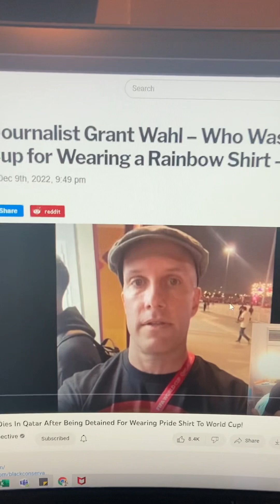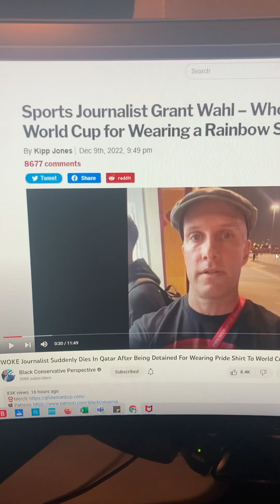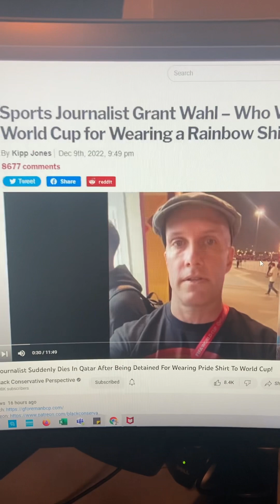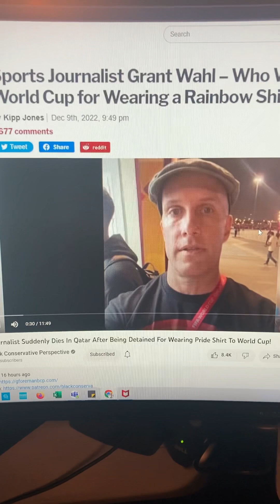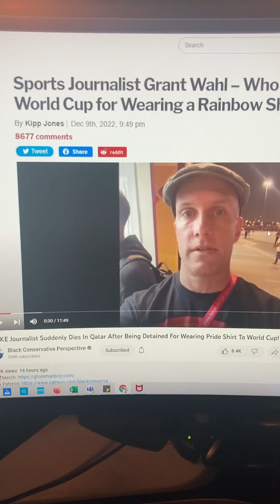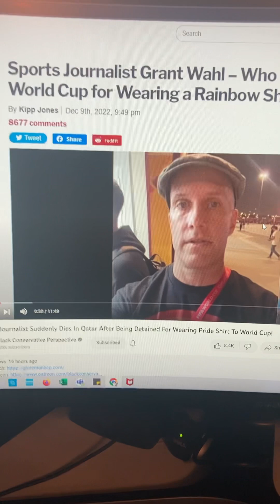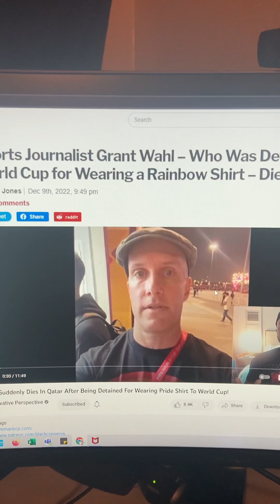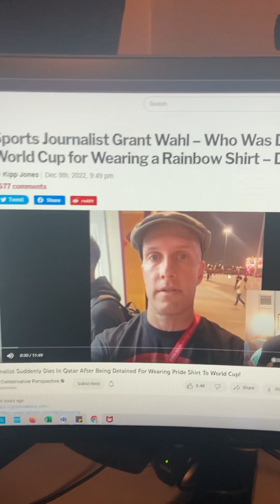Play stupid games win stupid prizes!